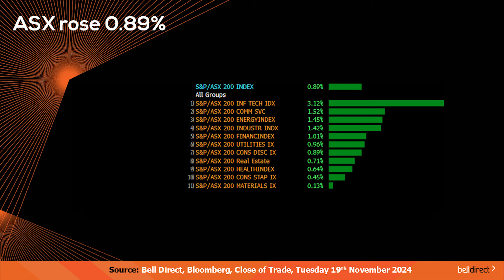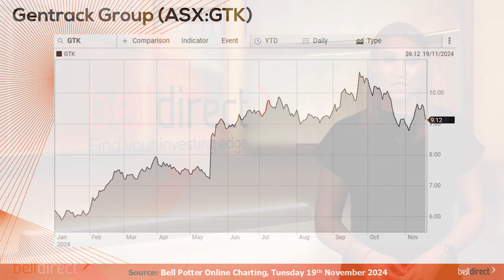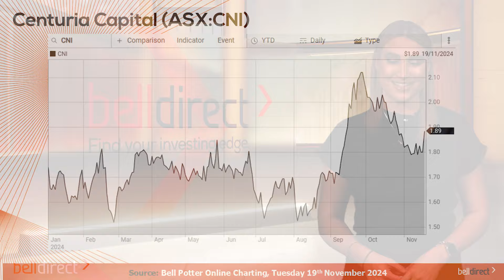Morning Bell 20 November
Wall Street closed higher on Tuesday despite rising geopolitical tensions between Russia and Ukraine. The Nasdaq led the gains with a rise of 1% as Nvidia popped 5% ahead of the release of its earnings results out on Wednesday. The S&P500 ended Tuesday’s session up 0.5% and the Dow Jones reversed early session losses to close 0.1% higher.

Walmart shares are up over 5% after the US retail corporation posted better-than-expected earnings and hiked its outlook on strong discretionary spend in the US. While Lowe’s, the home improvement retailer, fell over 3% on Tuesday after saying it expects sales to decline in 2024.

In Europe overnight, markets closed lower in the region as investors assess a spike in geopolitical tensions centred on Russia. The STOXX 600 fell 0.45%, Germany’s DAX and the French CAC each lost 0.67%, while in the UK, the FTSE100 ended the day down 0.13%.

Across the Asia region on Tuesday, markets closed higher on the back of Wall Street’s rally on Monday. China’s CSI index rose 0.67%, Hong Kong’s Hang Seng added 0.4%, Japan’s Nikkei rose 0.51% and South Korea’s Kospi index ended the day up 0.12%.

The local market extended its green run into Tuesday with the key index gaining 0.9% to a fresh record high at close of 8374 points driven by the Nasdaq on Wall St on Monday, optimism of greater stimulus out of China and gold miners rebounding on a rise in the price of the precious commodity.

The RBA meeting minutes released yesterday painted clear picture about where Australia’s central bank is focused in regard to inflation drivers before even considering interest rate cuts. The minutes outlined that consumer spending, labour productivity and the outlook for the global economy remain uncertain and are the key drivers of inflation and the inflationary outlook impacting the RBA’s decision. The minutes also outlined that underlying inflation is not expected to return to the sustainable target until 2026.

Stock specifically yesterday TechnologyOne shares did most of the heavy lifting for our tech rally with a gain of 10.1% after the SaaS company posted a 15% increase in full-year net profit to $118m while revenues rose 17%.
On the retail front KMD Brands fell over 3.8% on Tuesday after the Rip Curl parent company warned of cautious consumer sentiment after posting a decline in quarterly sales. Retailers have begun offering black Friday sales early across the board in a bid to reduce inventory levels.

What to watch today:
• Ahead of the midweek trading session on the ASX the SPI futures are expecting the local market to open the day down 0.12%, easing from yesterday’s record close.
• On the commodities front this morning, oil is trading 0.23% higher at US$69.36/barrel, gold is up 0.65% at US$2629/ounce and iron ore is up 0.13% at US$101.76/tonne.
• The Aussie dollar has strengthened against the greenback overnight to buy US$0.65, 100.83 Japanese Yen, 51.38 British Pence, and NZ$1.10.

Trading Ideas:
• Bell Potter has increased the 12-month price target on Gentrack Group (ASX:GTK) from $10.90 to $11.50 per share and maintain a buy rating on the specialist billing and CRM solutions provider to managed services. The target price increase is ahead of GTK’s full year results being released on 26th November and the analysts’ bullish outlook on the company’s ability to maintain customer win momentum.
• And Trading Central has identified a bullish signal on Centuria Capital (ASX:CNI) following the formation of a pattern over a period of 36-days which is roughly the same amount of time the share price may rise from the close of $1.89 to the range of $2.15 to $2.23 according to standard principles of technical analysis.